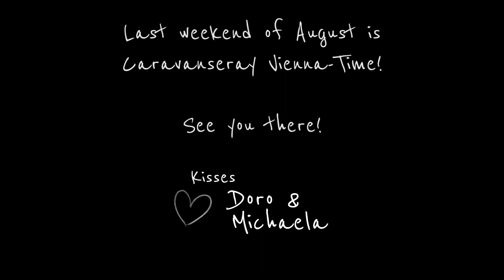Ting! Tribe Bastet - Caravanseray Vienna 2017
TING! TRIBE BASTET (Zagreb, CRO)

Florian Hölbling

Video - Sebastian Fleksn, Swee-D Veliyath